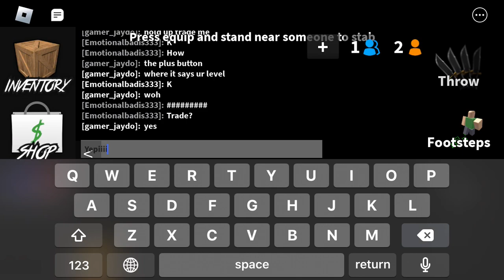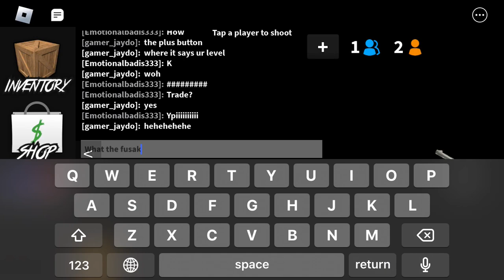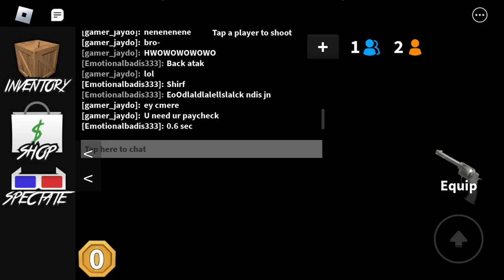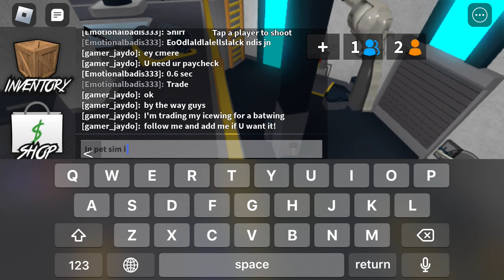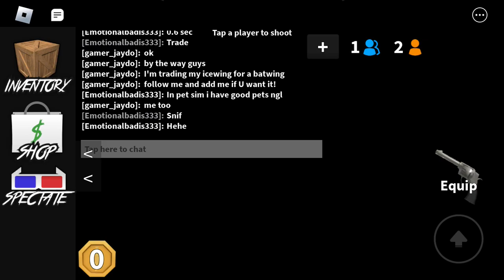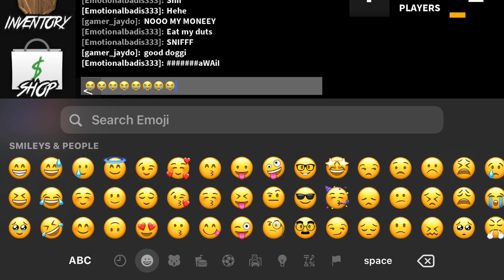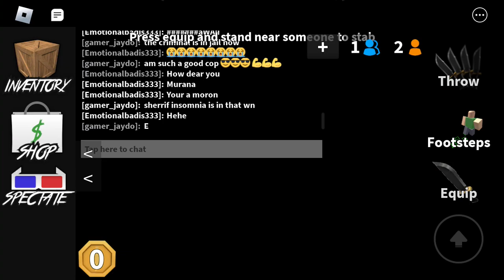Best feind plays for second time